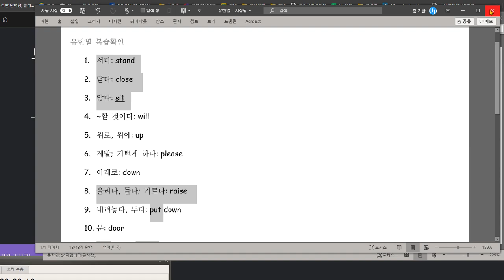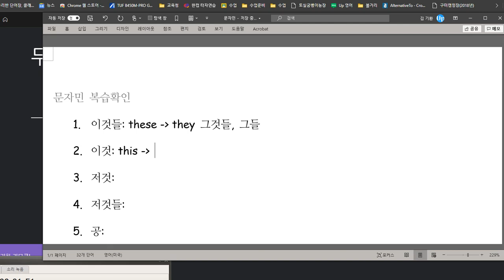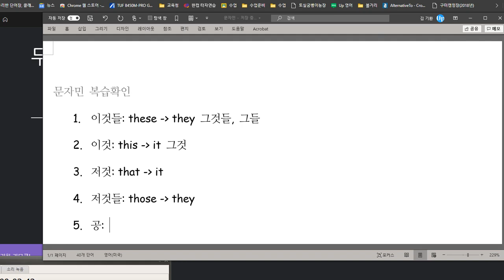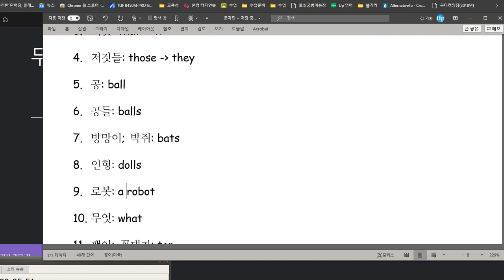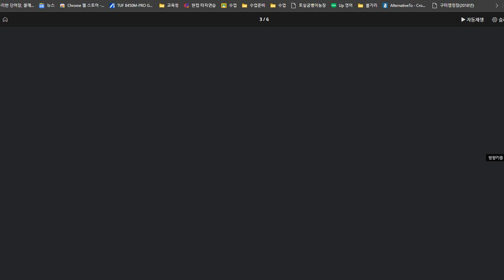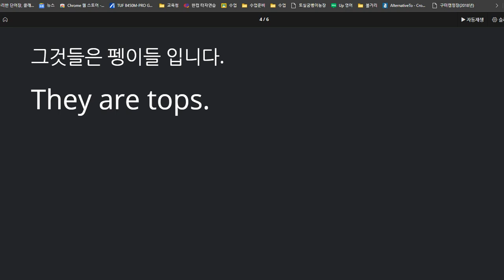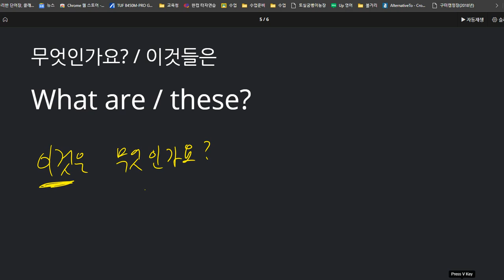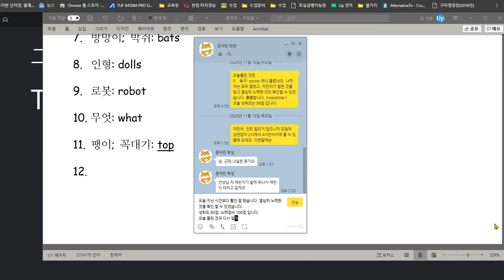문자민 2020 11 19 칭찬 노력점수 100 성취도 80